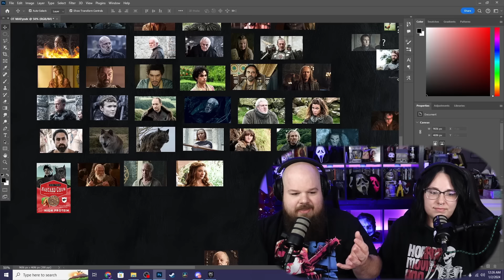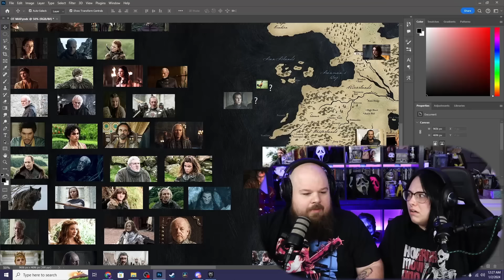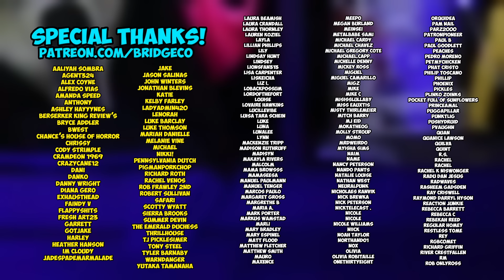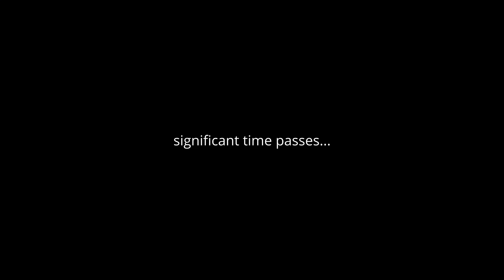WE GOT A WILDCARD! | GAME OF THRONES [7x2] (REACTION)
Cody Doyle
645 Howe Ave. # 1056